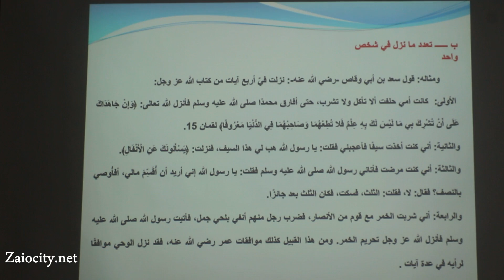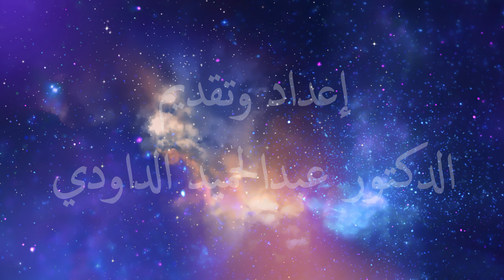واحد فكر وذكر..أسباب النزول (الجزء الثالث)